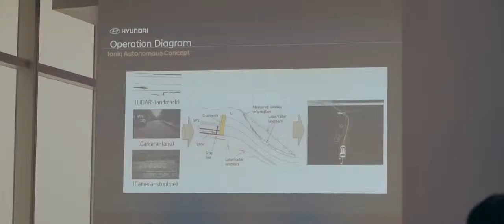NEW Hyundai Ioniq Autonomous Test Drive 2017